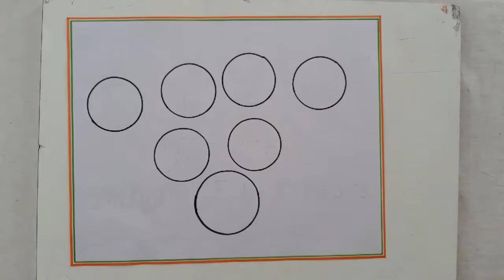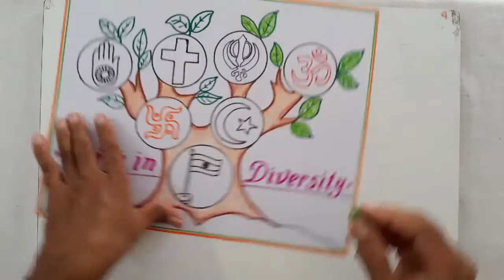The things I love about my Country Drawing for Project//The things I love about my country Poster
The Things I love about my country Drawing Idea for competition

The things I love about my country Poster Drawing Idea for Project

The things I love about my country Chart Drawing Idea

How to Draw The things I love about my country Poster

Slogan on my country in beautiful handwriting

beautiful handwriting and Calligraphy letters